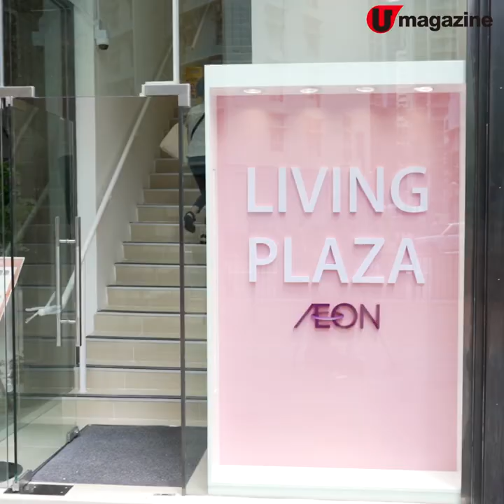【購物兵團】$12店 進駐葵芳！超過5千款日本家品+精品！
Living PLAZA by AEON 葵芳店開幕啦！新店有超過5500款日本家品、文具、零食、美妝用品選擇，大部分商品都只售HK$12~！依家仲有限定買五送一優惠，平均HK$10一件商品！街坊們唔好錯過啊！

【INFO】
Living PLAZA by AEON
地點：新界葵涌興芳路178號豐寓地下及一樓3號舖
開放時間：10:00am-22:00pm
全方位緊貼《U Magazine》社交平台